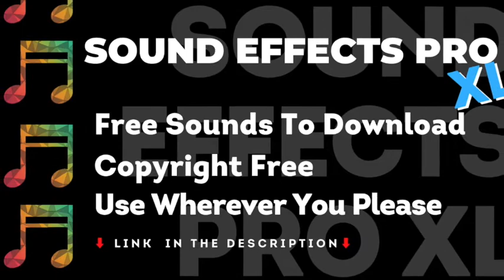Cat Pur, Cat Purring Sound, No Copyright, Sound Effects Pro, Royalty Free Sounds